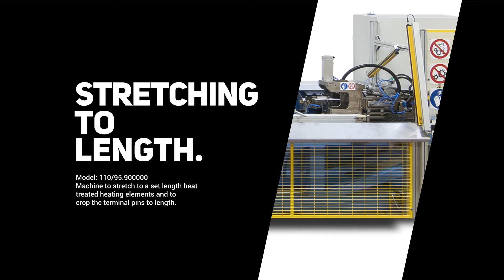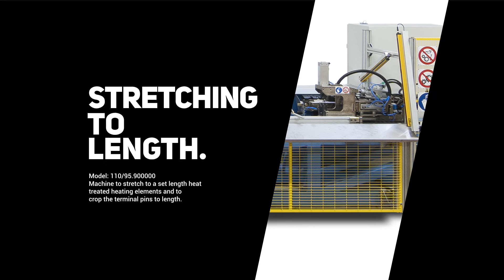Stretching Machine for heating elements | CSM MACHINERY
The stretching machine recovers difference in length of heat-treated elements.
Recovering difference in length allows a correct distribution of the dimensional tolerances in the heating elements and helps the production process.
The stretch-to-length machine is a multi-diameter solution and permits to set the diameter in a short time. By replacing the holding clamps, the operator can set up the machine for a new diameter of heating element.
The machine requests a limited maintenance, while straightness of the heating element is improved after the stretching operation.
To implement the functionality of the machine it is possible to accommodate additional operations such as pin cropping.
00:00 Introduction
00:13 Steps to recover difference in length of heat-treated elements
00:43 Change of length of the heating element